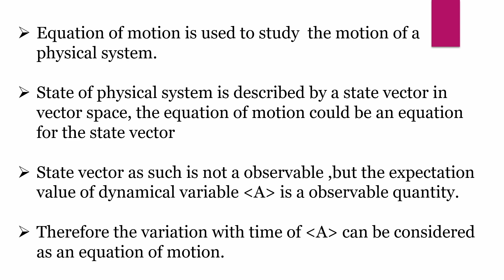equation of motion in schrodinger picture|QM